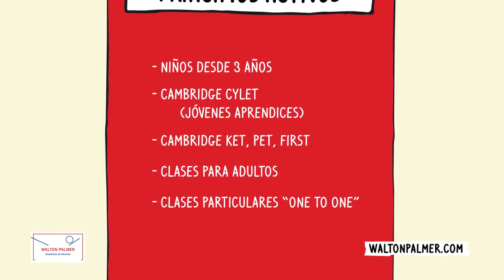Waltonpalmer com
Video Promocional Academias Walton Palmer